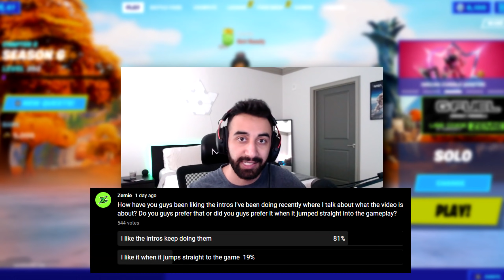My BEST 30 bomb of Season 6...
🌟 Use Code "Zemie" in the Fortnite Item Shop! ad 🌟

⏬ Socials ⏬